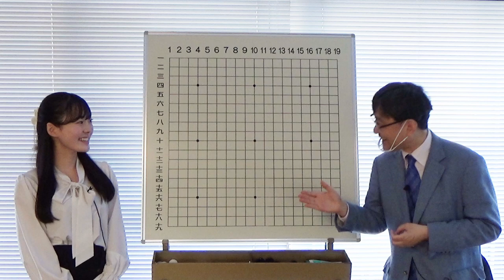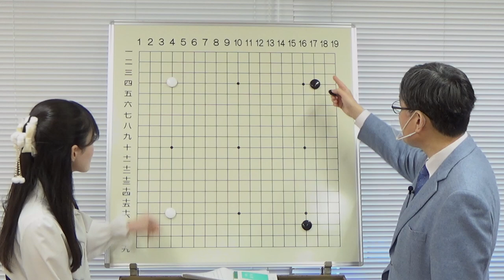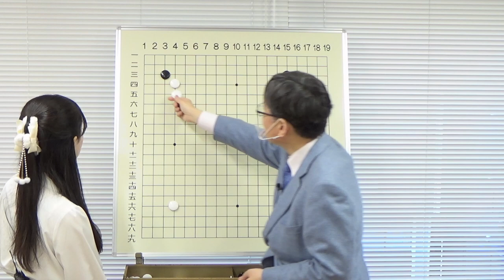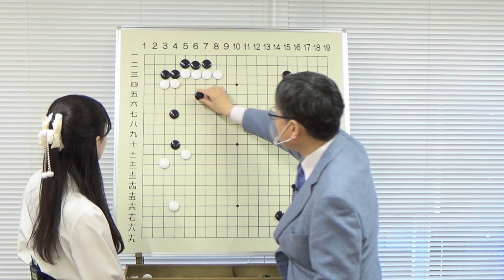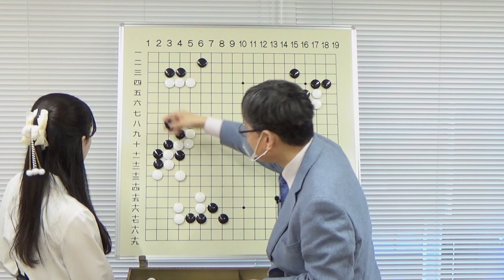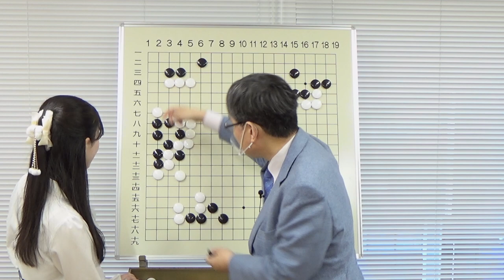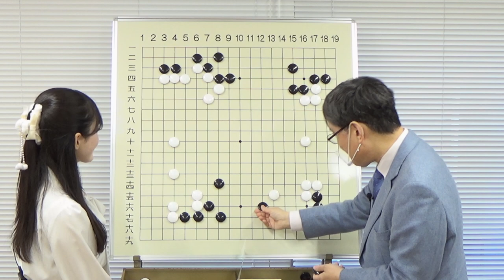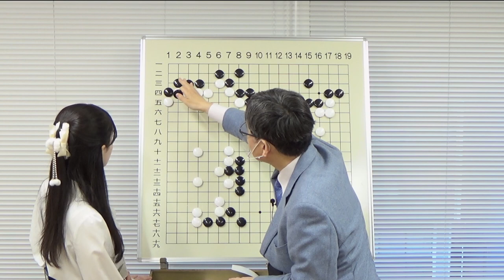Lecture by Ishikura 9p, Most Well-Known Go Teacher in Japan!